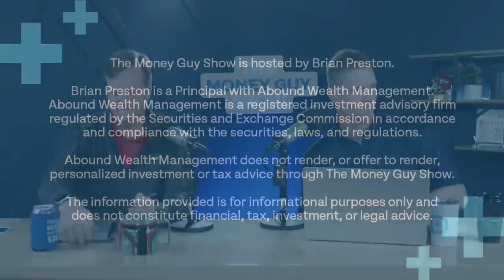Should I Invest 15% Like Dave Ramsey Recommends? (I Have a Pension)